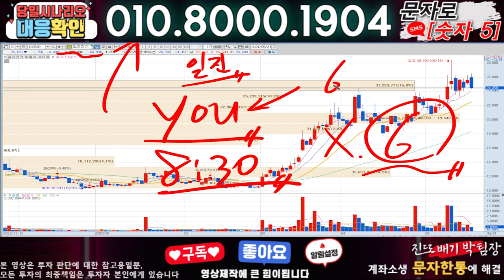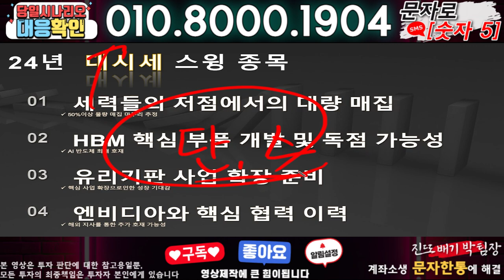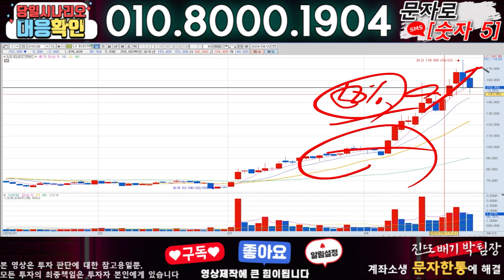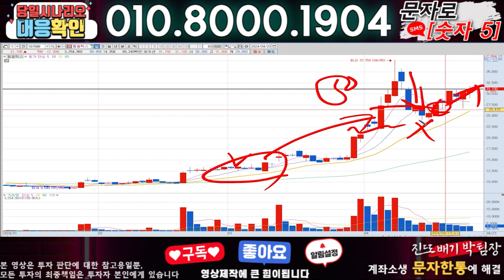일진전기 ) 3분전 기습속보-공식입장발표!! 무슨일인가?